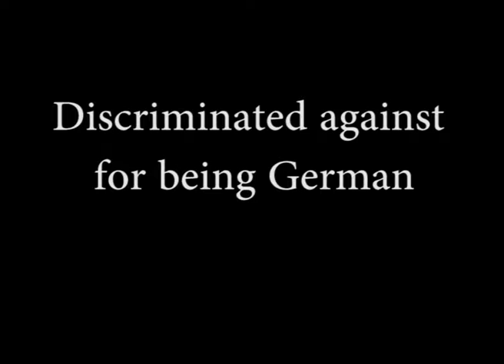Ernst Mayr - Discriminated against for being German (80/150)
US-German biologist Ernst Mayr (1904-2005) was a leader in evolutionary biology, gaining a PhD at 21. In his seminal work 'Systematics and Origin of the Species' considered as one of his greatest works, he integrated the theories of Darwin and Mendel. [Listener: Walter J Bock; date recorded: 1997]

TRANSCRIPT: When the war was ended I immediately said again to the naturalization people, ‘Now I want to have my citizenship’, and they delayed it, and… there were several things happened during the time also. One of the was Professor Schrader, whom you know of course, and… because he lived in the same town of Tenafly, and he asked the agents one… one day, he said, well, why don't you let Mayr… lift all these things, restrictions on him, he's as good an American as any of us? And this agent said, ‘Well, if he was a baker or butcher or some tradesman like that, that's what we would do. But we don't trust these intellectuals’. And then, I say something which is the honest truth and it may be held against me when I say it now: my colleague Robert Cushman Murphy went down to the naturalization office in New York and he complained. This was already ’46 or ’47, several years after the end of the war and said, ‘What is holding it up?’ And that office at that time was entirely staffed to the last man by Jewish agents, and one of them said to Murphy, quote, ‘As long as we are here, no goddamn German is going to be naturalized’. Now, this is an important thing to know because many people in America know that such things happen all over the world, but of course they couldn't happen possibly in America. Well, this has happened in America. I finally had to sue the naturalization service for citizenship and I came to a court case and I had to submit… my wife and I had to submit 50 statements from various American citizens among whom were, I think, 17 Jewish friends of ours, saying that we were perfectly good material for citizenship and there was no reason to hold it up any longer. And finally we got… we got it in 1950, too late to go to the Uppsala Congress and the office – the naturalization office with these particular agents – urged me to go to Uppsala on a German passport, and I said that's all they want in order to stop it again and, see, he's used the German passport to travel. See, how much of a American citizen he is. And so I couldn't go to the Congress because it might have again jeopardised my becoming an American citizen. I'm glad I had an opportunity now to say all this, I have never said this in public before, but all these facts can be checked in official documents, and we… neither my wife nor I… my younger brother for instance, when the Nazis came to power, was immediately dismissed and put in the army; there wasn't anybody in my family who was a Nazi. I had been fighting with Nazis when I was a student, so there was no justification for this treatment.